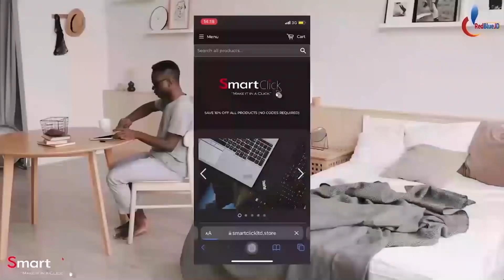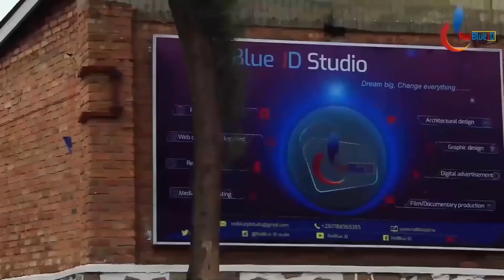AMARIRA K'Uburusiya| Abasirikare 500 b'U Burusiya Barozwe n'Abaturage ba Ukraine Hapfamo 2| Barembye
Abasirikare 500 b’uburusiya bishwe n’amarozi y’abaturage ba UKRAINE/ hapfuyemo 2 bo mu burusiya//.